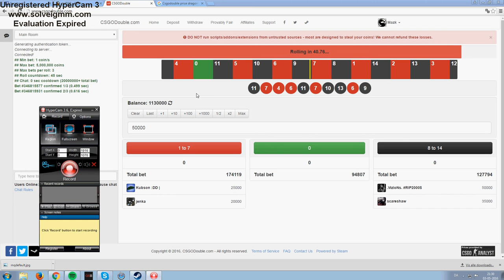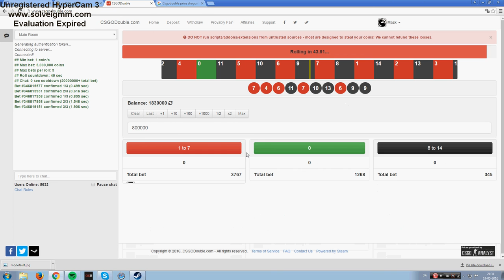1 600 000 coins CSGO DOUBLE